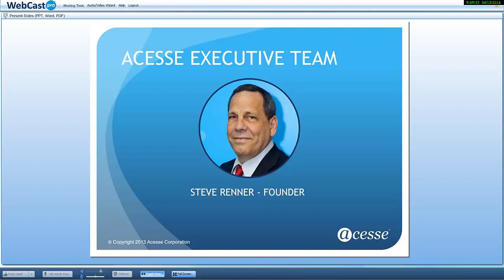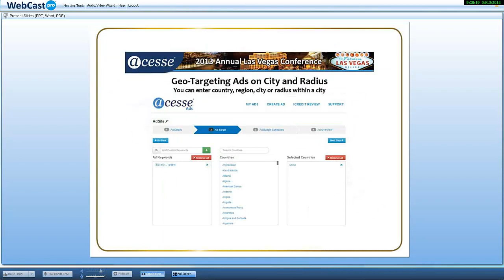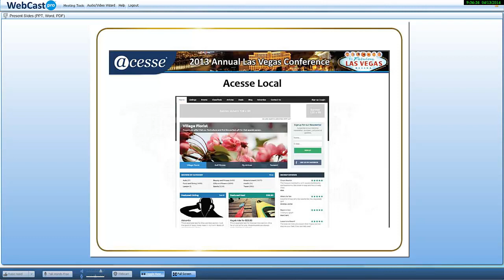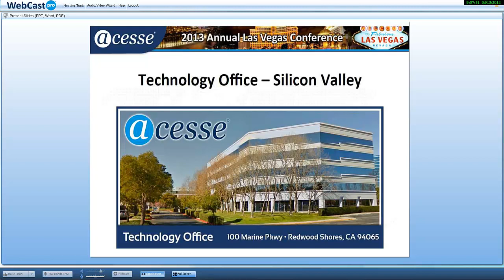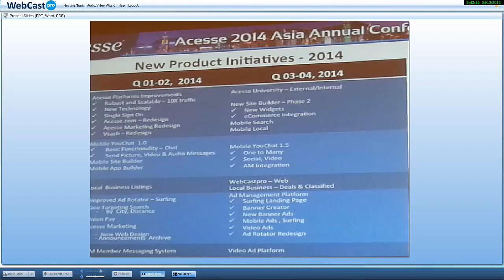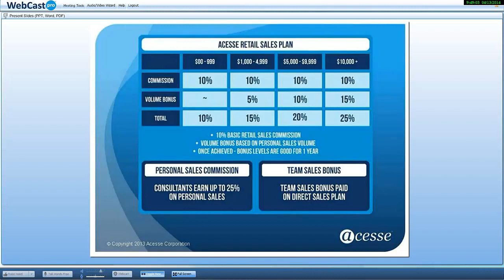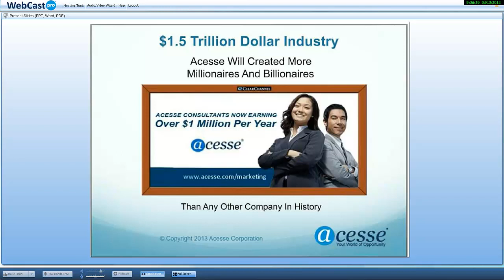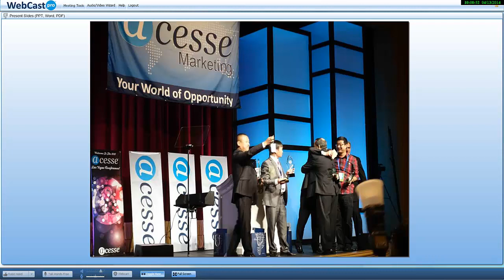Презентация Acesse Marketing. Семен. 13/04/2014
Уже 4-й год в корпорации. Не финансовая пирамида.
Единственная в Мире интернет-компания проверенная ФБР, Верховным судом США в 2010 году.

ID 122924

Всесторонняя помощь и постоянная поддержка:

skype: churakov_sergey

Сергей Чураков